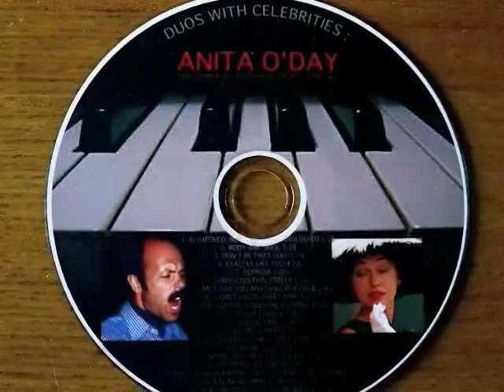IT'S DELOVELY (Tribute to O'Day, allowed)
Anita O'Day was (she died last year) one of those truly great jazz-vocalists who inspire to sing along. There are two reasons for this: the freedom of her delivery of well-known jazz-standards (especially while scatting) and her "camp style", which is probably best expressed in one of her titles: "Who Cares". May she rest in peace! She will always be with us in her songs.